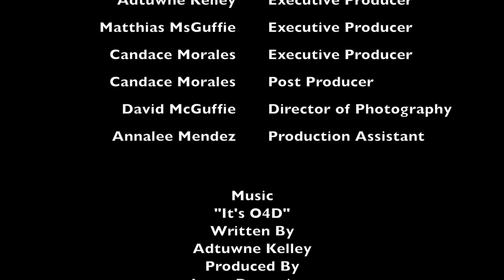Open 4 Discussions: Double Standards Pt 2 - Cheating and Abuse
Candace, Matthias and Adtuwne, along with special guest Annalee, discuss double standards amongst men and women in relationships.

You think about it. We talk about it.